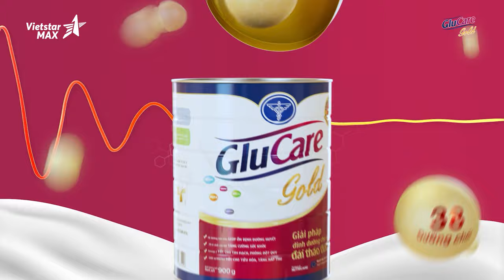Làm Video giới thiệu - Sữa Nutricare Glucare Gold | Dịch vụ quay TVC | Sản xuất phim doanh nghiệp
Làm Video giới thiệu Full - Sữa  Nutricare Glucare Gold | Dịch vụ quay TVC | Sản xuất phim doanh nghiệp

Hãy cùng chào đón sự kết hợp đặc biệt giữa VietstarMAX và nhãn hàng Sữa Nutricare Glucare Gold trong dự án video giới thiệu sản phẩm mới! Sự tài năng đẳng cấp và sự đam mê sáng tạo của VietstarMAX đã mang đến một video giới thiệu sản phẩm tuyệt vời, giúp khách hàng hiểu rõ về lợi ích và giá trị mà Sữa Nutricare Glucare Gold mang lại.

Đón nhận video này, và bạn sẽ khám phá một thế giới sức khỏe và sự phát triển tuyệt vời cùng Nutricare Glucare Gold.

Lĩnh vực chính:
1️⃣..  Sản xuất TVC quảng cáo
2️⃣..  Sản xuất phim Viral video marketing
3️⃣..  Sản xuất phim doanh nghiệp